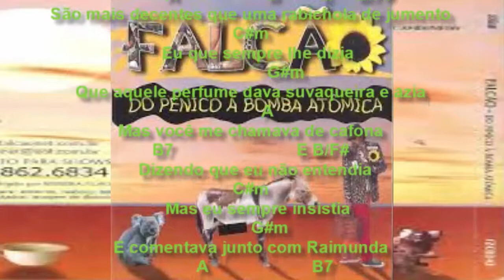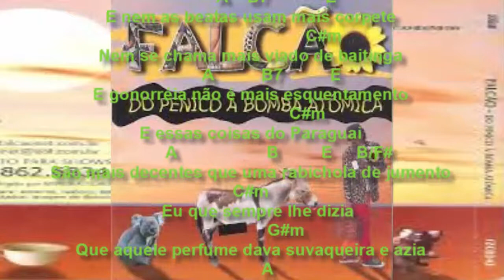RABICHOLA DE JUMENTO - Falcão (Cifras)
Música de Falcão, Paraíba, Mução e Robério Soares gravada por Falcão no CD 'Do penico à bomba atômica', no ano 2000.